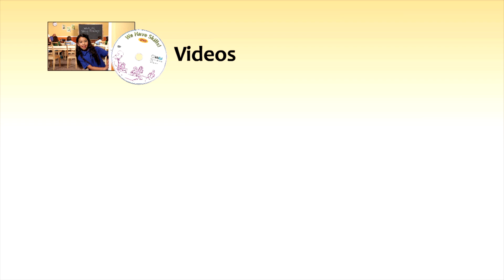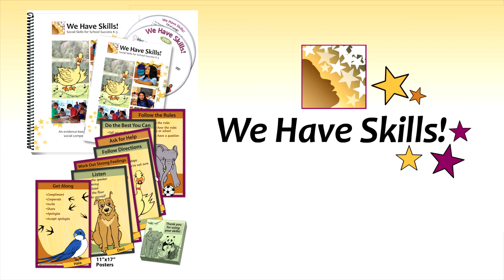We Have Skills!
for more information on We Have Skills! Our evidence-based social skills curriculum teaches listening, following directions, getting along and more to K-3 grade students.

Research reported in this video was supported by the Department of Education, Institute of Education Sciences under awards R324A080150 and R305A150046.
The content is solely the responsibility of the authors and does not necessarily represent the official views of the Department of Education.